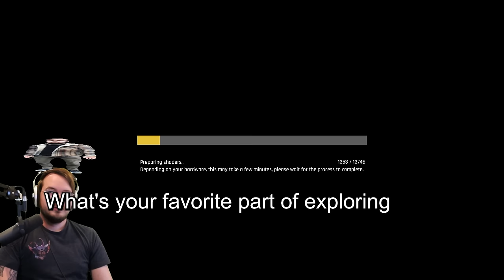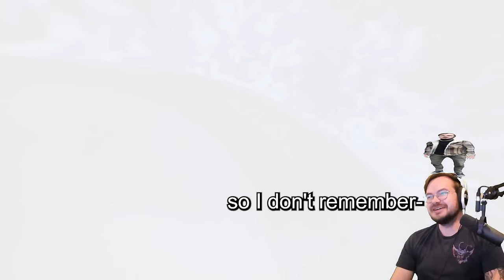Exploring an Alien Civilization with AI Mini-Me